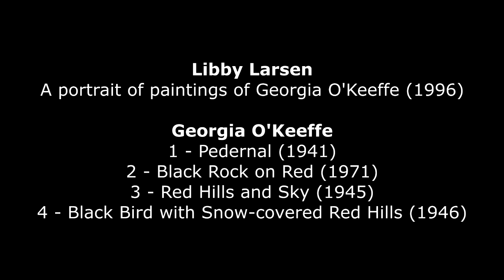Libby Larsen : A portrait of Georgia O'Keeffe (1996)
Libby Larsen (*1950) : A portrait of Georgia O'Keeffe, for clarinet, viola and piano (1996) - Montage Music Society
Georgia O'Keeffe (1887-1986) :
1. [00 :08] Pedernal (1941)
2. [02 :42] Black Rock on Red (1971)
3. [04 :36] Red Hills and Sky (1945)
4. [07 :01] Black Bird with Snow-Covered Red Hills (1946)
Georgia O’Keeffe Museum, Santa Fe - New Mexico (USA)